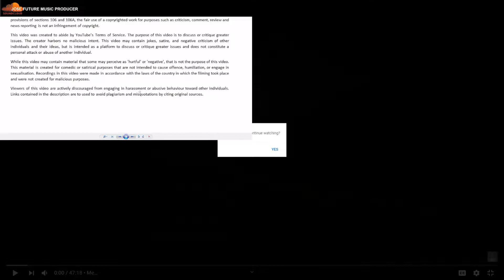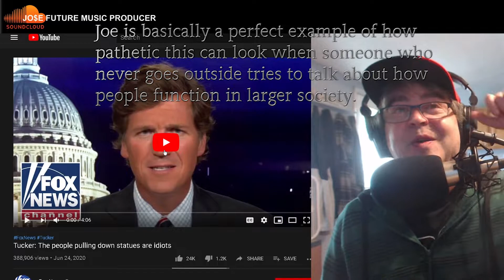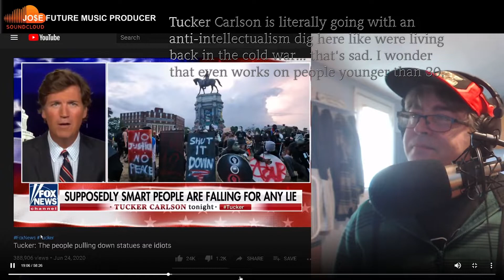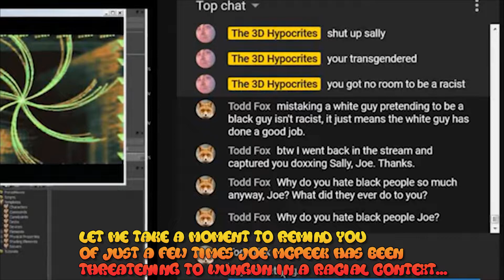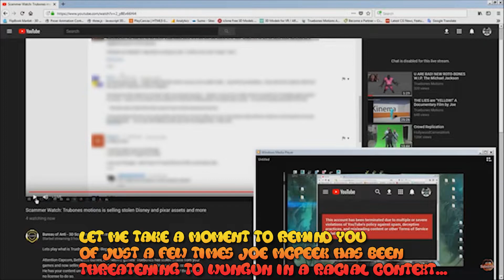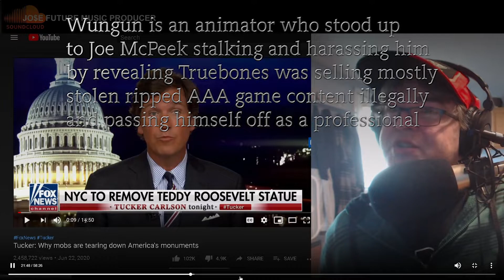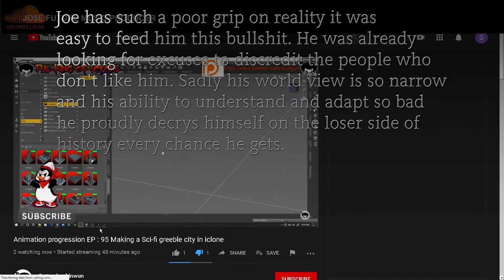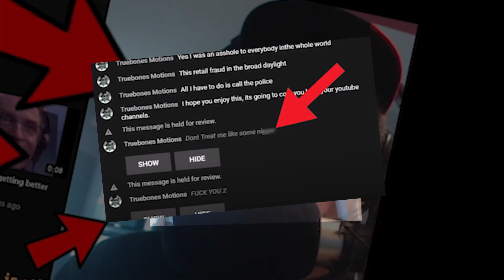Truebones Animations - Exposed Insanity/Bigotry Tucker Carlson - Beware Joeseph Earl McPeek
Remember when I said in my first videos about Joseph Earl McPeek "If you ever needed an example of the sickness killing our country right now it could easily be characterized by this boomer cartoon villain of a insane bigoted racist stalker. They hate women, people of color, and transgender people and most of all competition." Well this bigoted anti civil rights rant video was recorded a few months before Trump lost the election. In a live stream where Joe claims multiple times that he can prove he's not racist while showing his disgusting anti gay/black animations, he takes a moment to tab over to some Tucker Carlson to get really directly political with their customers. Once again this brain damaged nazi is out here making a public fool of themselves and the rest of the white supremacists ashamed to declare themselves among him. What a loser. Now lets get him off DeepMotion stealing other peoples greenscreens and reselling the reduced quality 30 fps freemium content.

Thank you to Todd Fox for the original videos covering truebones at length. Please check out their channel here!

~Signed with love from;
The secret transgender blackops super spy unit assigned to destroying truebones whole life for being a potato brained nazi